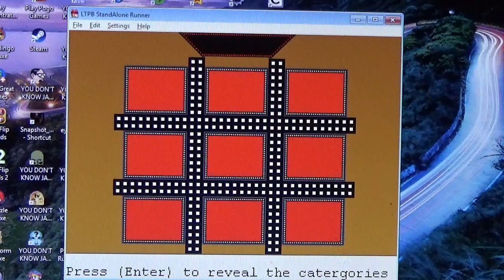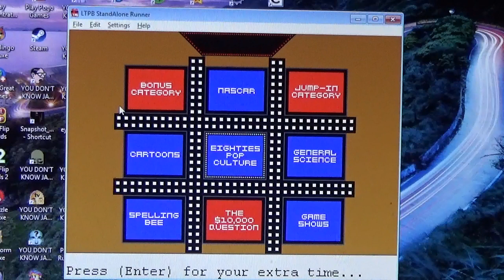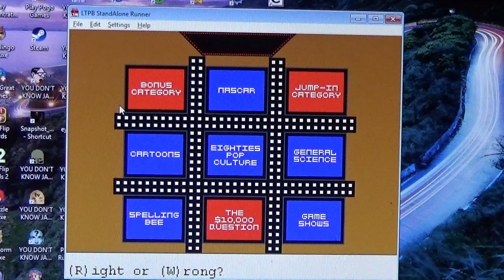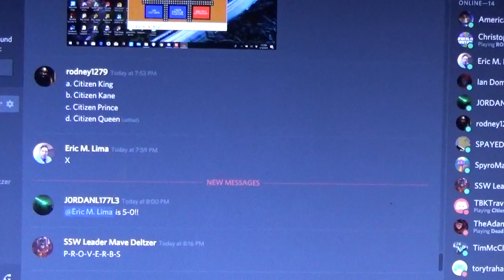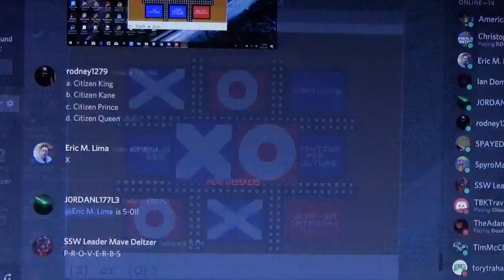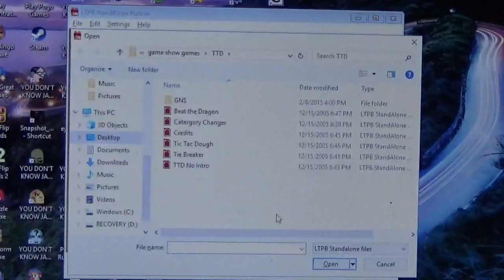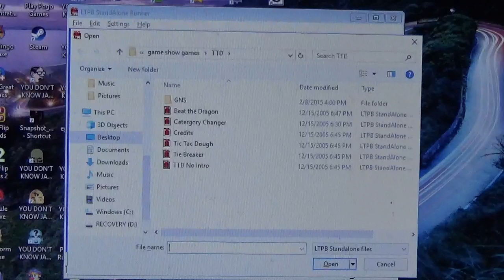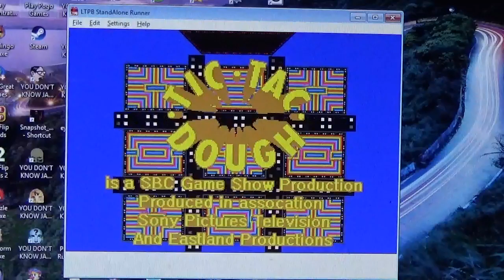Primetime Tic-Tac-Dough Season 7 Episode 28 Game 4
Last Game